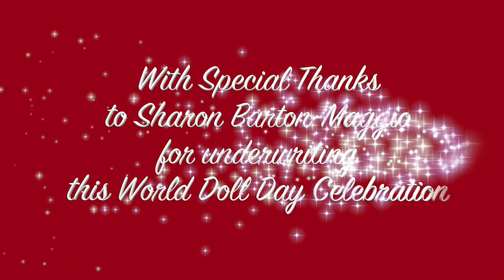Short but Sweet (Jacob Petit)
Kathy Turner tells us about the dollmaker Jacob Petit